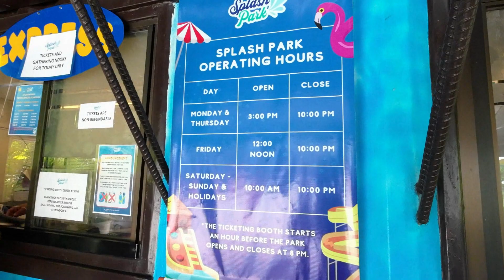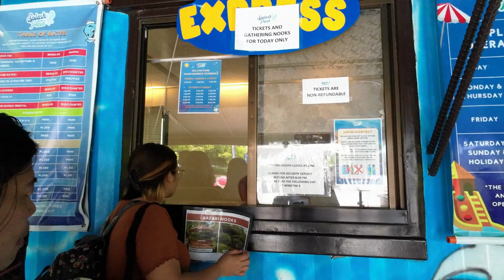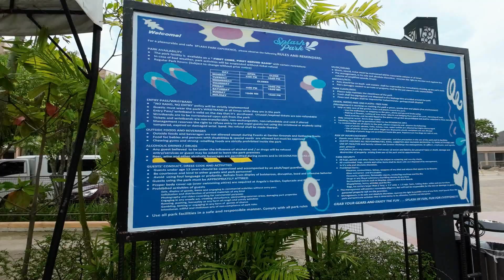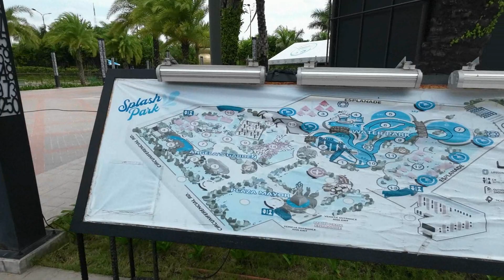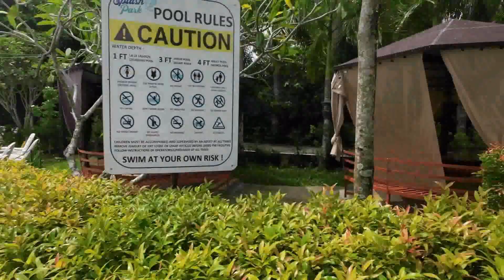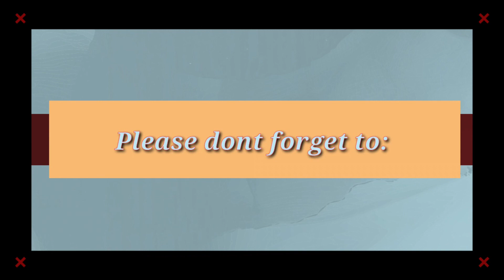Birthday Special @ Splash Park Bacolod City